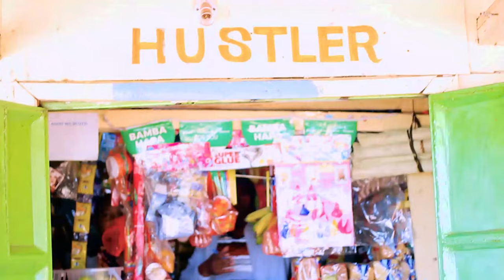// KONGOI EN ELOIM KIWAL SOBENYUN BY PETER SOSIANA SKIZA CODE 6935281